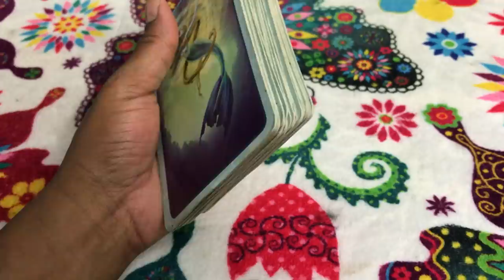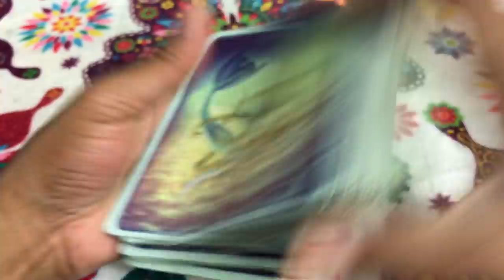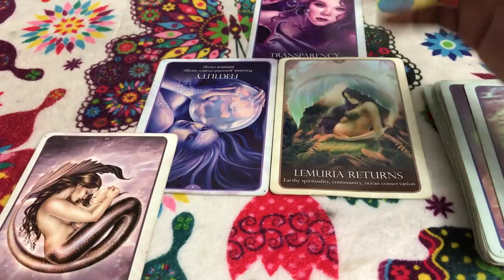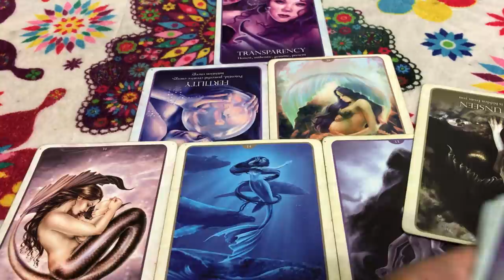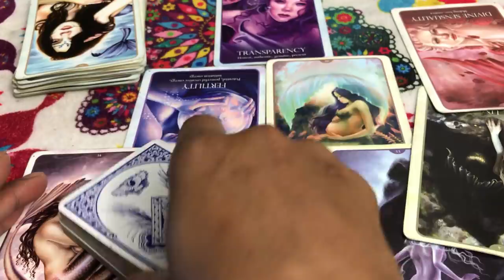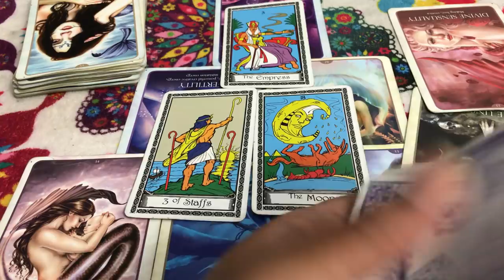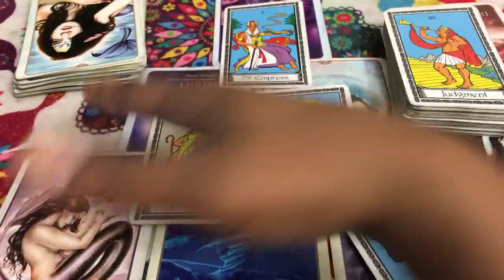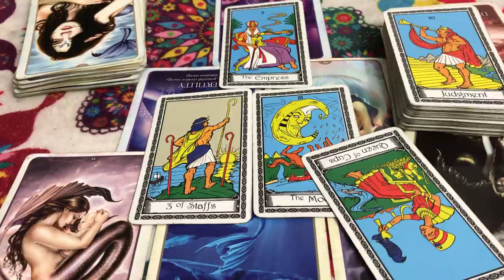🦋 (TIMELESS)) Scorpio love reading, Is the Ex is the father??? 10/9th-16th TAROT TAROT